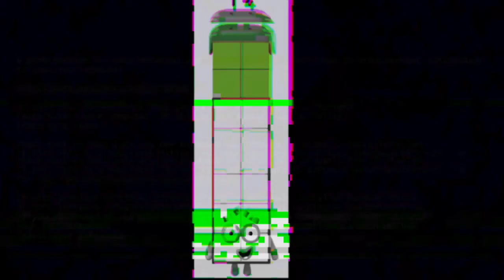(Free To Use) Glitched Numberblocks 11-20 And 0